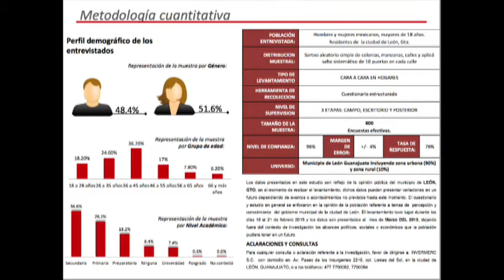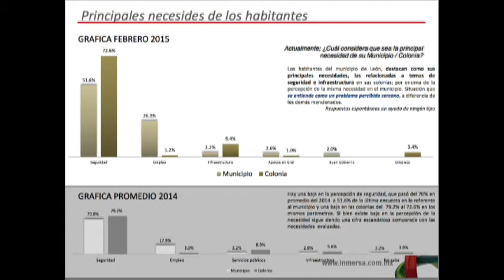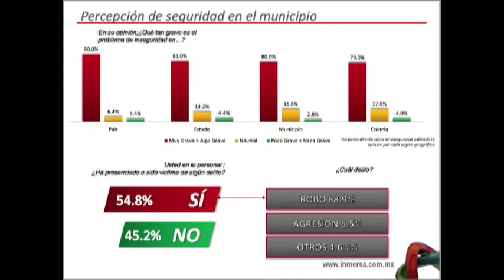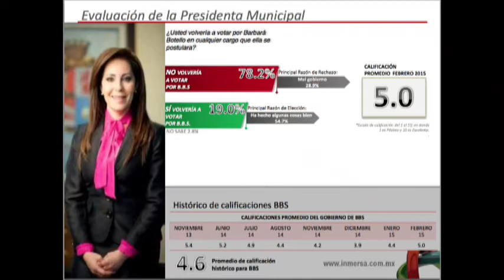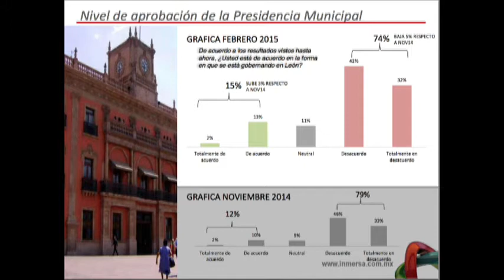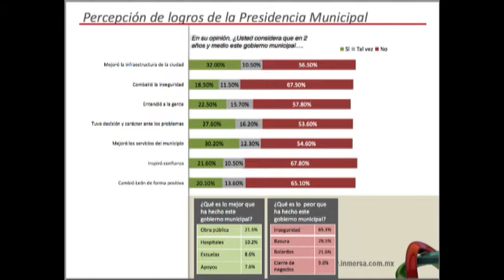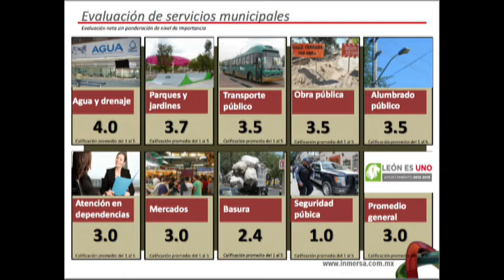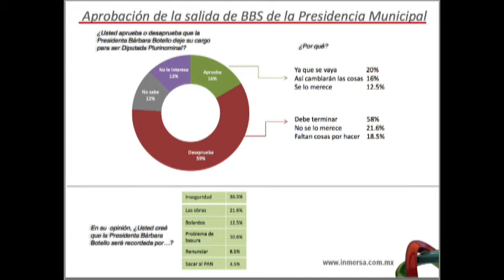Mesa Política. La calificación de Botello a su salida de la alcaldía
Sin duda una administración que desde el comienzo y hasta su final apuntó a ser polémica, para muchos encuestados con altas expectativas, razón fundamental para a la larga ganar muchos decepcionados. La inseguridad es un lastre que no se resolvió, por el contrario, aumentó y en percepción de los leoneses sobresale sobre cualquier tema de gobierno casi el 60% declara haber sido víctima de un delito.